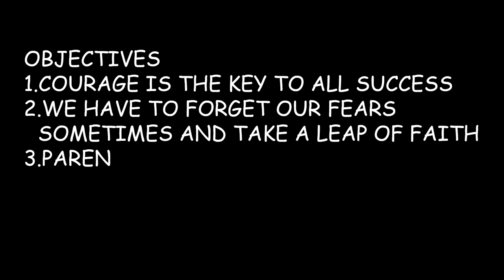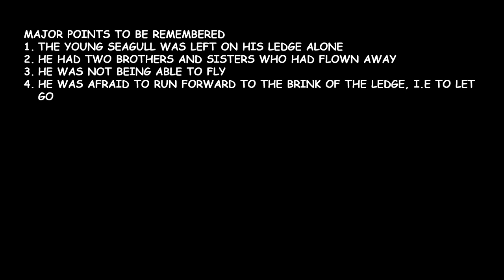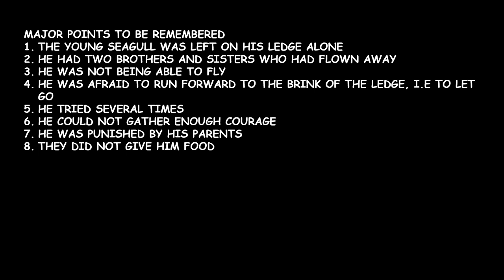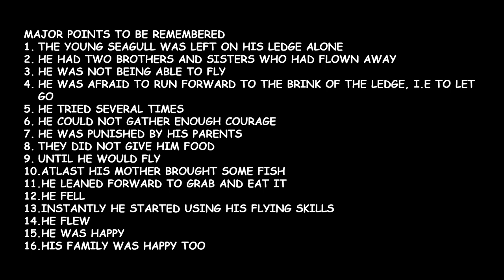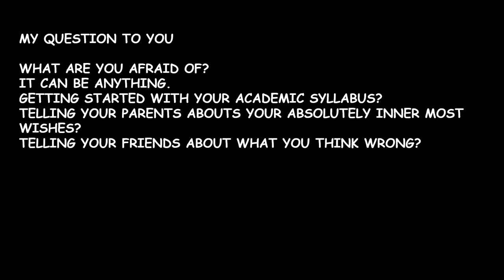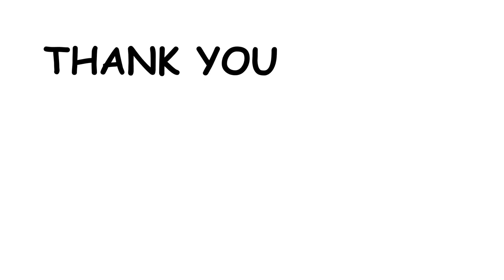FIRST FLIGHT part 1